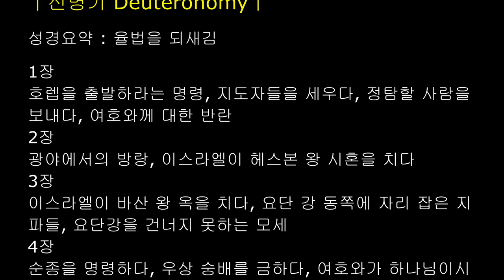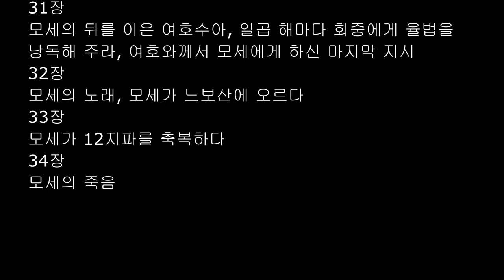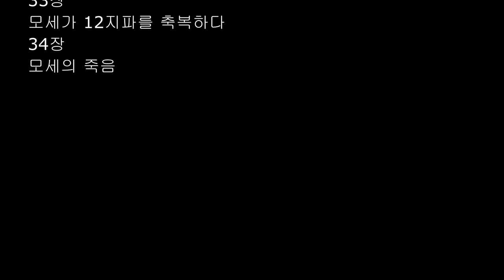성경장별요약 핵심정리, 신명기 장별 요약, 장별 요점 정리, 장별제목